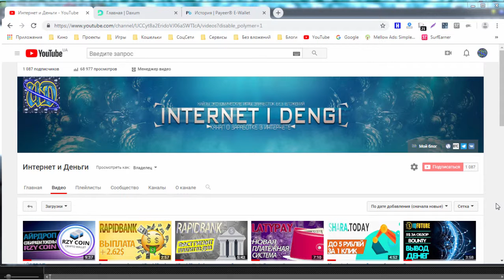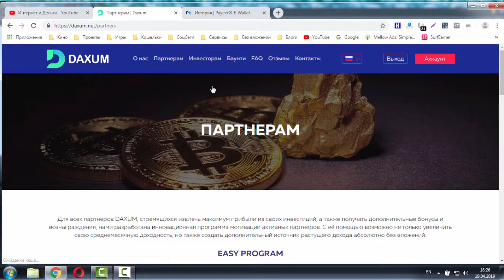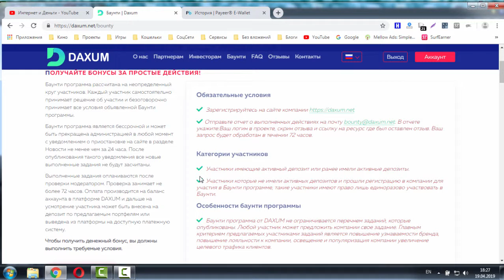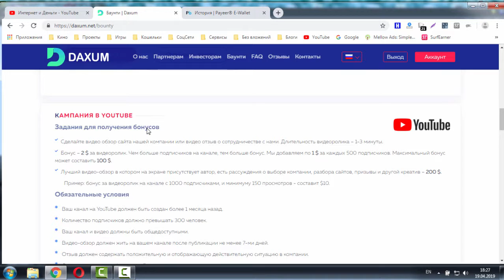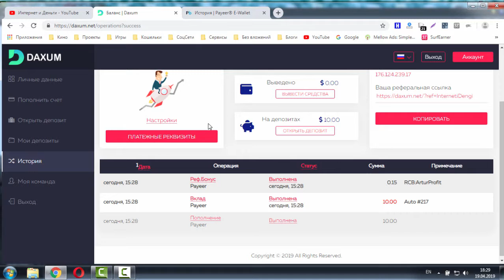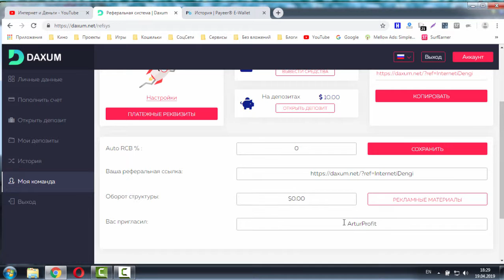Daxum предлагает от 110% за 3 дня начисления каждый день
Новый фаст проект на блоге

Маркетинг:
110% за 3 дня/ 3.3% в день/ депозит в конце срока
130% за 7 дней/ 4.4% в день/ депозит в конце срока
166% за 12 дней/ 5.5% в день/ депозит в конце срока
6000% за 60 дней/  депозит и прибыль в конце срока

Платёжки:  Perfect Money, Bitcoin, Payeer, Ethereum
Мин. вклад: 5$
Мин. вывод: 0.5$
Выплаты: инстант

Партнёрка: 3%-1%-1%-0.5%-0.5%
EXCLUSIVE PROGRAM: 25% с 15 уровней

Есть Bounty программа